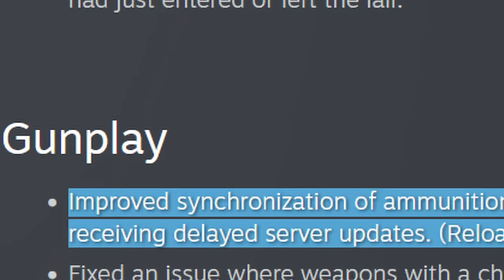Hunt: Showdown Critique - The Best FPS Game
Hunt: Showdown is amazing. In this video I'm analysing why exactly the gameplay is so fun and also looking at ways it could be improved.

1. Intro 00:00
2. Gunplay 00:58
3. Sound Design 15:23
4. Tactical Elements 22:36
5. Gunplay + Sound Design + Tactical Elements 31:14
6. Downtime between fights 33:59
7. Hunt Taketh 38:57
8. Basement compounds suck 48:46
9. Extractions shouldn't be clustered 57:43
10. Scopes allow for an unhealthy playstyle 59:14
11. Terminus Levering 1:08:20
12. Knuckle knife dominates melee tools 1:11:56
13. Solo Necromancer 1:16:51
14. Two MMR changes 1:20:57
15. Remedy can stay 1:24:48
16. Hunter slots shouldn't cost BB 1:27:02
17. Small changes 1:29:42
18. Outro 1:38:41